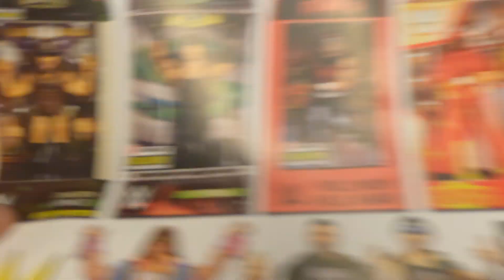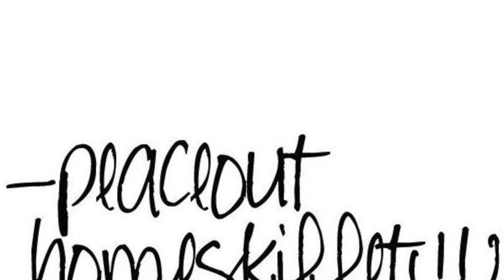WWE Matt Riddle Series 99 Figure Review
Join us as we look at one of Bekka's favorite WWE Superstars, Matt Riddle.